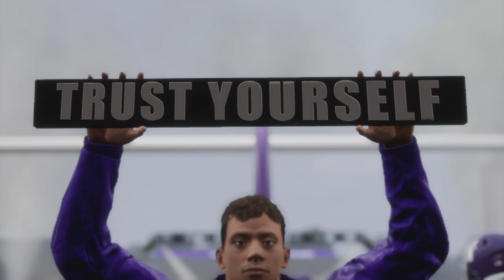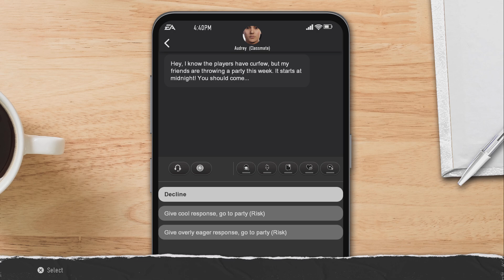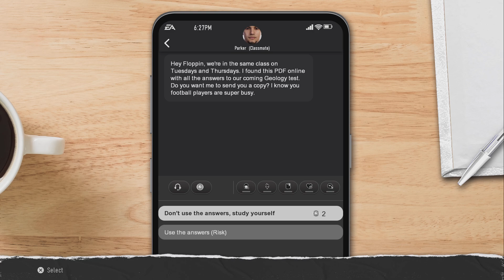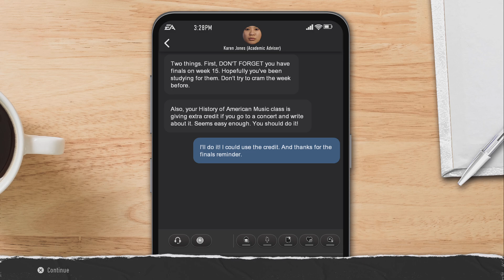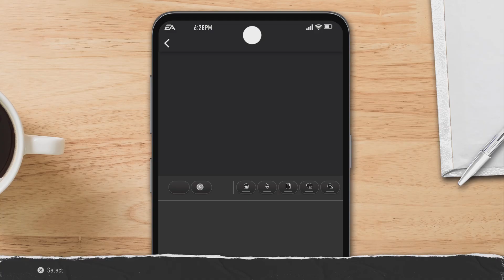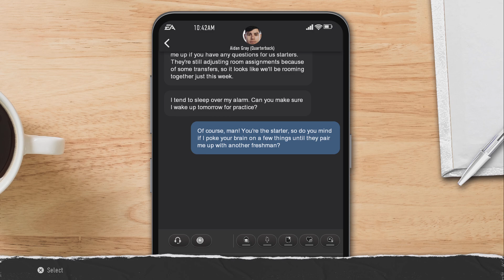EA SPORTS College Football 25 - Part 2 ! Gizzy fumbled second string once again !